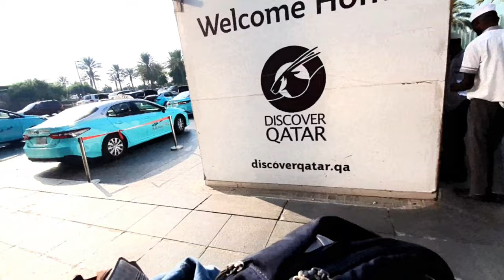Quarantine Hotel Experience In Doha | Movenpick Hotel West Bay Doha | Travelvlog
Hi Friends , I am Priyanka .My Channel name is Indian Bengali Lifestyle . I am Staying in Qatar ,Doha. I am sharing with you guys My Daily lifestyle, Beautitips ,Skincare Routine, Makeup , Cooking and Travel through my Vlogs. Hope You like my videos Guys & Keep Supporting me .